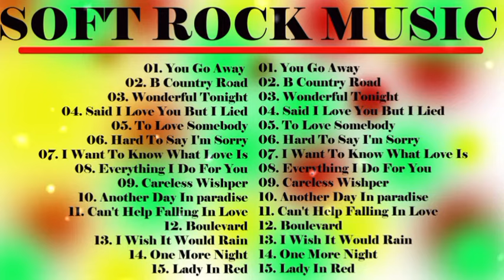Phil Collins, Elton John, Rod Stewart, Bee Gees, Billy Joel, Lobo🎙 Soft Rock Love Songs 70s 80s 90s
01. Stuck On You- Lionel Richie
02. Sacrifice - Elton Jonh
03. Wonderful Tonight - Eric Clapton
04. Waiting For A Girl Like You
05. To Love Somebody - Micheal Bolton
06. Hard To Say I'm Sorry - Chicago
07. I Want To Know What Love Is
08. Do It For You (Everything I Do)
09. Have I Told You Lately That I Love You
10. Have you Ever Really Love a Wonman
11. Can't Help Falling In Love
12. Boulevard - Dan Byrd
13. Wonderful Tonight
14. One More Night
15. Say you say me
16. Another Day In paradise